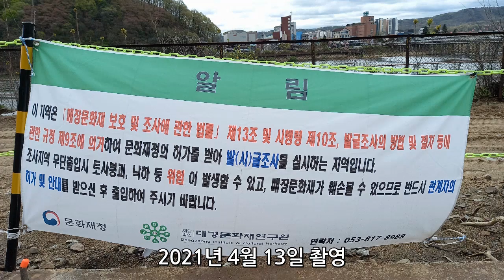경북 안동 임청각 앞 옛중앙선 철거한 모습, Korea Railroad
경북 안동 임청각 앞 옛중앙선 철거한 모습
2022년 7월 6일 촬영